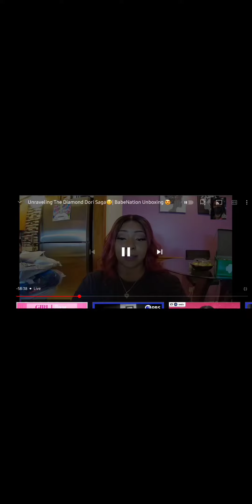Un Momento, Por Favor. Fye, This Your Married Content Creator Friend Right?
Mr. Dori, I Think You Forgot To Add Lady P To The List Of Your Last Video. And Diamond Bosnian Mountain Horse Dori, You Know Damn Well Lady P Isn't Qualifying For A Business Credit Card. Unless Your Running Scams At Bank Of America, Where You Were Allegedly 3 Positions Away From Being The CEO Of The Company, Until Life Happened. But This Is About Lady P. We'll Come Back To You Later.